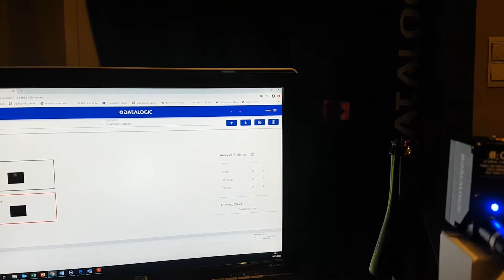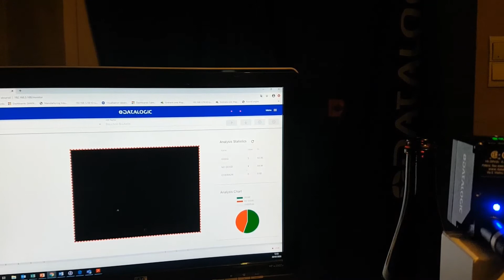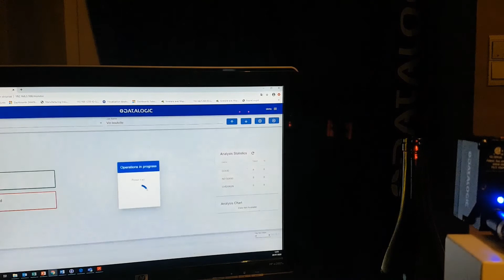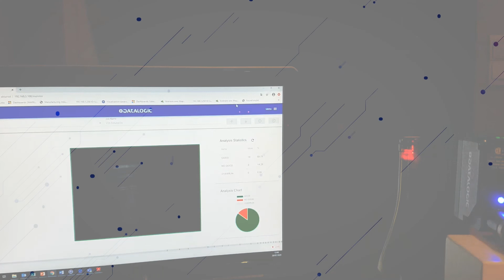Datalogic Smart-VS™ | Cap presence verification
Datalogic Smart-VS™ means innovative ease of use also for checking the presence of labels and caps when filling lines of bottles and vials - with its powerful ‘System on Chip’ and customized Machine Learning algorithms.

Designed for all kinds of users and installers.
No expert programming is needed, no vision tool setting is required, and no external custom monitoring tools are necessary to perform best - and the total cost of ownership tremendously decreases in this way.